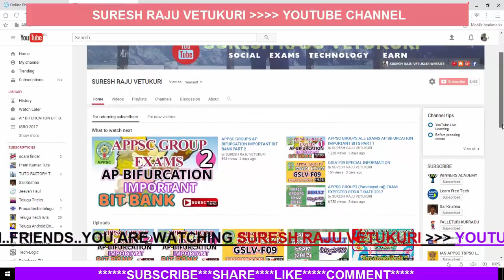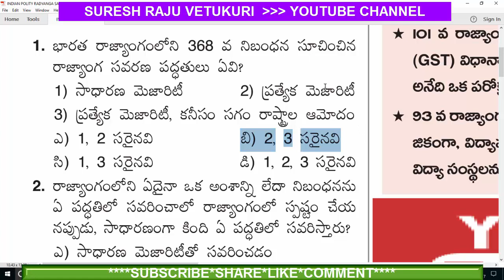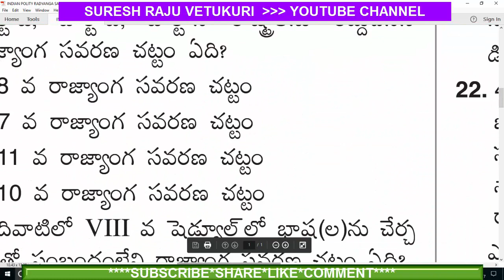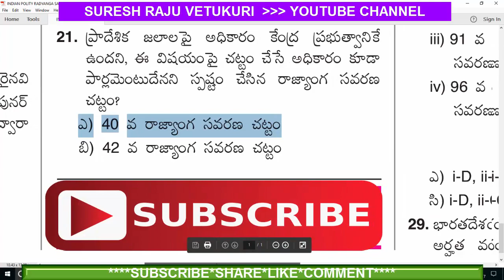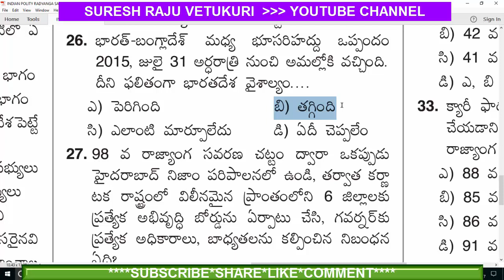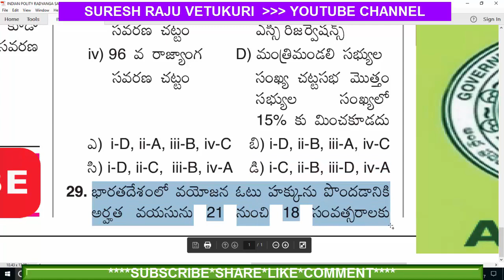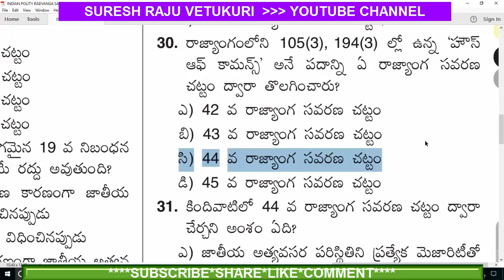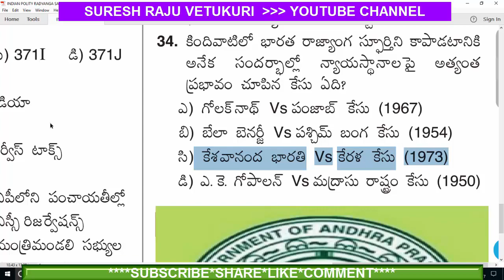APPSC GROUP3 రాజ్యాంగ సవరణ ప్రక్రియ BIT BANK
APPSC GROUP3 రాజ్యాంగ  సవరణ  ప్రక్రియ BIT BANK APPSC GROUP3  GROUP3 రాజ్యాంగ  సవరణ  ప్రక్రియ రాజ్యాంగ  సవరణ  ప్రక్రియ BIT BANK BIT BANK రాజ్యాంగ  సవరణ  ప్రక్రియ

SURESH RAJU VETUKURI YOUTUBE CHANNEL MORE UPDATES EXAM, TECH & EARN MONEY

APPSC,TSPSC,SSC,RRB,ISRO,BANK JOBS&MORE

***appsc group exams materials , telugu materials, online classes appsc exams group1 group2 group3 group4 and other competitive  exams updates teligu material channel on youtube indian economy indian history Indian polity current affairs updates general studies disaster management ap Andhra pradesh reorganization act 2014 ap reorganization bill 2014 material numerical aptitude data interpretation modern  history isro science & technology general science physics chemistry botany zoology latest technology current affairs & gk international national sports games books awards nobles writers research world issues books movies cinema awards current events national & international events programs money earn online sites**
MY YOUTUBE BOOK
APPSC Group 3, Group III, APPSC syllabus, group 3 coaching online, Bifurcation of Andhra Pradesh, General studies, screening test, psc.ap.gov.in, Evolution of Panchayat Raj system in Andhra Pradesh
Bifiurcation of AP, Andhra Pradesh bifurcation, AP Bill 2014, APPSC Groups Mains, ANdhra state, telangana state, Amaravati, new capital, Jun 02 2014, SRC, Fazal ali commission, Potti Sreeramulu, Jai andhra, special status, appsc group 2, appsc groups general studies
APPSC Group 2 Screening Test, APPSC Group 2, Group 2 Screening Test, Indian Polity, Polity, IAS APPSC TSPSC LECTURES
Ap Budget 2017-18 For Appsc up coming Exames, ap budget2017-18
indian polity, indian councils act 1861, 1861 act, polity lectures, indian polity ias, indian polity upsc, polity lecture for ias, polity lecture for upsc,
Online Tests
International Affairs
రాజ్యాంగ  సవరణ  ప్రక్రియ